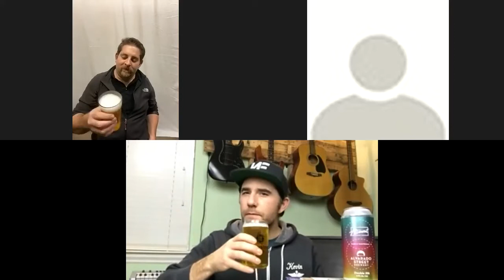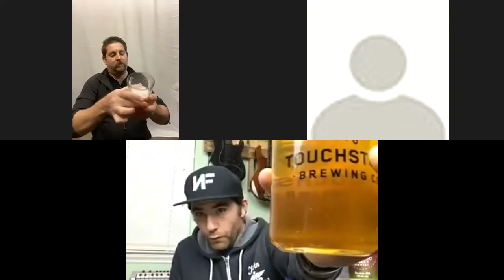Nursing School Beer Review - Ep. 22 - Zoom Review - “Friends w/Social Distances”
This Zoom review features a double IPA collaboration between Altamont Beer Works and Alvarado Street Brewery!  This double comes in at 8.0% but drinks very smooth.

We have a new-to-the-channel guest reviewer, Jason!